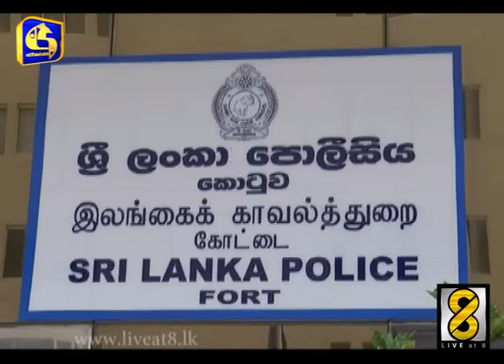දුම්රිය නිදන මැදිරියේ දොර වහගෙන ආ ජෝඩුවට වැඩ වරදී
දෙවැනි පන්තියේ අවසරපත් රැුගෙන නිධන මැදිරයේ ආ නෙදර්ලන්ත ජාතික යුවලක් දුම්රිය ආරක්ෂක අංශ විසින් අත්අඩංගුවට ගෙන තිබෙනවා. නිදන මැදිරියේ දොරගුළු ලා ඔවුන් අතරමඟ දුම්රිය ස්ථාන කිහිපයකදිම දුම්රිය ආරක්ෂ අංශ එම මැදිරියට ඇතුල් වීමට උත්සහ කළත් එය සාර්ථක වුයේ නැහැ.

මඩකලපුවේ සිට කොළඹ දක්වා ඊයේ රාත‍්‍රියේ පැමිණි සීඝ‍්‍රගාමී දුම්රියේ ගමන් ගත් නෙදර්ලන්ත ජාතික යුවලක් දෙවැනි පන්තියේ ප‍්‍රවේශපත් රැුගෙන නිදන පන්තියේ පැමිණ තිබෙනවා. අවස්ථා ගණනාවකදීම ඔවුන් නැවත් දෙවැනි පන්තියේ මැදිරිවෙත යොමු කිරීමට දුම්රිය නියමකයින් උත්සහ දරුවද ඔවුන් නිදන මැදිරියේ දොරගුළු ලා ඇති බවයි පැවසෙන්නේ.

වැලිකන්ද හා පොළොන්නරුව දුම්රිය ස්ථාන වලදිද ඔවුන්ට තත්ත්වය වටහා දීමට දුම්රිය නියාමකයින් උත්සහ දැරුවද එය සාර්ථක වුණේ නැහැ. දුම්රිය අද අලූයම කොළඹ කොටුව දුම්රිය ස්ථානය පැමිණි අවස්ථාවේ දුම්රිය ආරක්ෂ අංශ විසින් මෙම විදේශික යුවල අත්අඩංගුවට ගනු ලැබුවා. දුම්රිය නියාමකයින් පවසන්නේ විදේශික යුවල කිසියම් මත්ද්‍රව්‍යයක් භාවිතා කර ඇති බවට සැකමතුවන බවයි.

දුම්රිය ආරක්ෂක අංශය විසින් ඔවුන් කොටුව පොලිසියට භාරදෙනු ලැබුවා.